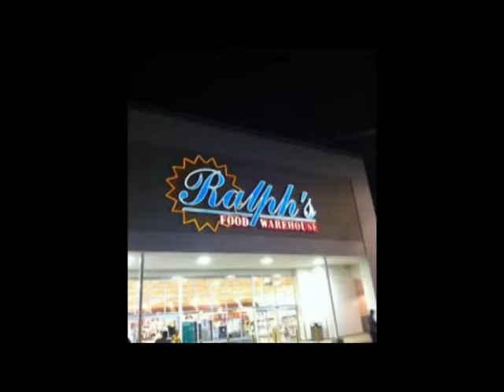Darrell L Anderson Navedo